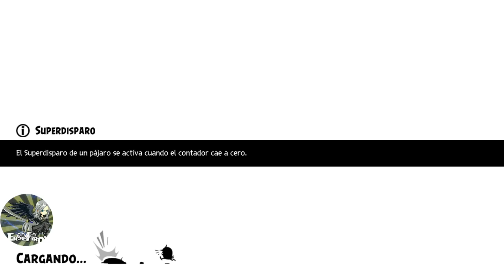Angry birds Evolution Chapter 9-3